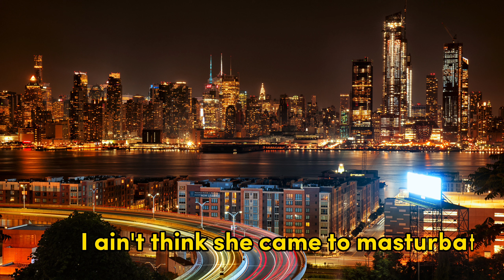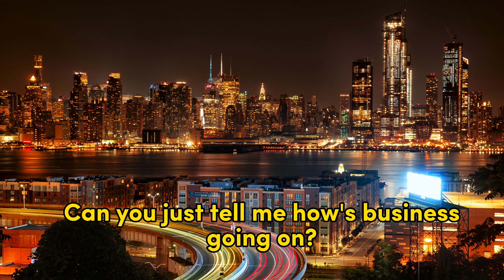Licki Jay - With Dem (Official Lyrics Video)